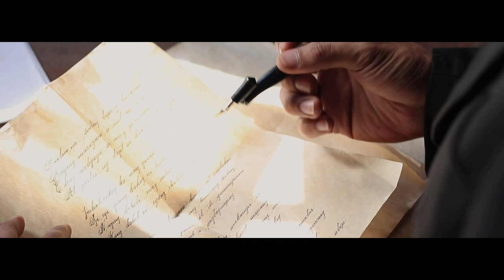Rizal: Ama Ng Nasyonalismo | Official Trailer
Masaker Films would like to present the trailer for our collegiate film project for the class of Rizal's Life and Works. One of the very few yet enticing opportunities for our production team to work with the rest of the section.

Jaybe Besire as Jose Rizal in "Rizal: Ama ng Nasyonalismo"

A Film by Reyniel Valiao

Alflorence Arnaiz • Reyniel Valiao • Sean Fernandez • Kevin Ombao • Emmanuel Gonza • Stephen Eden • Froilan Tumanday • Jaypee Cagadas • Rachel Claudio • Adrian Balitos • Summer Dela Cruz • Geoff Hungria • Aivan Lelix • Magie Manalo • Kenji Raga

Light & Clapper: JM Giganto, Froilan Tumanday

Make Up Artist: Adrienne Ashley Padilla, Patricia Mae Feliciano, Faizan Ku, Froilan Tumanday

Director of Photography: Gabriel Wager

Camera Operator: Gleris De Leon, Kenji Raga, Emmanuel Gonza, Reyniel Valiao, Froilan Tumanday

Recording Studio: Alflorence Arnaiz
Sound: Gabriel Wager
Editor: JM Giganto, Alflorence Arnaiz, Gabriel Wager

Screenplay: Sean Fernandez, Coleen Morales, Giovanne Christine Gabilan, King Allada, Reyniel Valiao, Gabriel Wager

Directed by: Reyniel Valiao